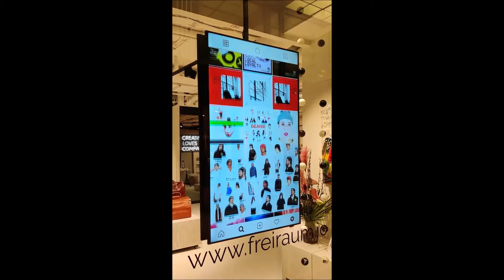Digital Signage beim Retail-As-A-Service Anbieter Freiraum in Berlin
Im Quartier 205, Friedrichstraße 67, in Berlin hat im Januar 2020 der Retail-As-A-Service Anbieter Freiraum Einzug gehalten. Schon von außen kann man sehen, um was es geht.

Auf unseren Webseiten gibt es noch mehr dazu, inkl. einer Bildergalerie von den drei Läden, die es im Quartier 205 von Freiraum gibt.